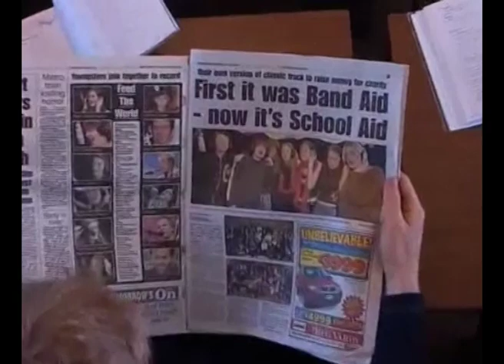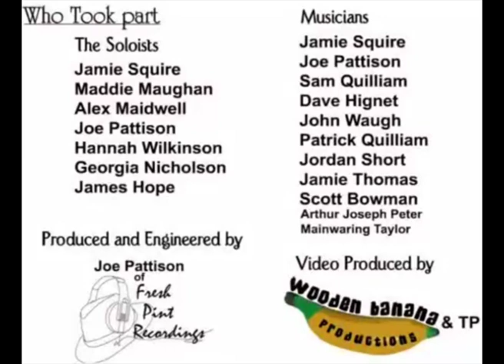PCHS Band Aid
Recreation of the Band Aid single by Prudhoe Community High School Pupils. December 2004